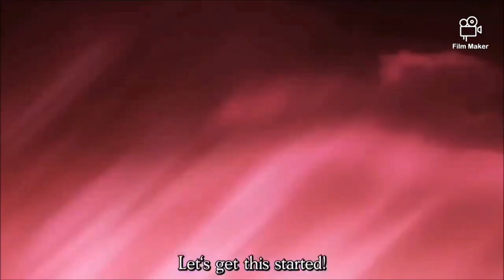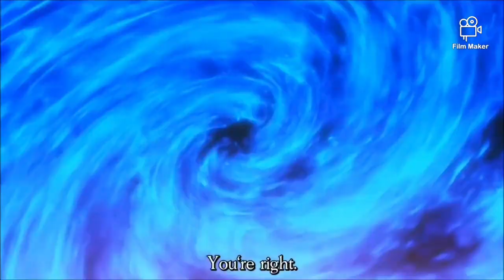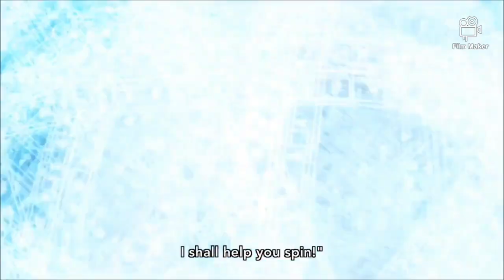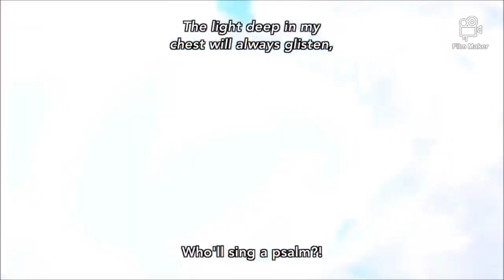SHAKUGA NO SHANA - Margery Daw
Margery Daw's Unrestricted Spells